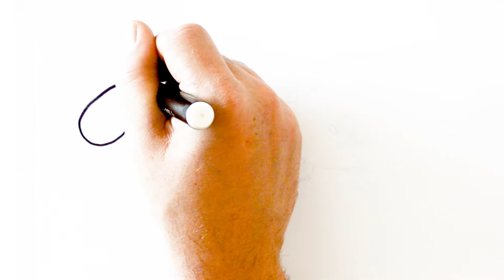COMO DESENHAR UM DINOSSAURO FOFO PASSO A PASSO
draw
tutorial desenho
tutorial
como desenhar
desenho
canal de desenho
desenho para criança
እንዴት እንደሚሳል
كيف ترسم
Ինչպես նկարել
necə çəkmək
nola marraztu
কিভাবে আকে
як маляваць
kako crtati
как да рисувам
ಹೇಗೆ ಸೆಳೆಯುವುದು
com dibuixar
сурет салу
sa unsa nga paagi aron sa pagkalos
mmene kudzatunga
如何画
如何畫
nzira yekukwevera
කොහොමද අඳින්නේ
그리는 방법
kako nacrtati
çawa bikujin
hvordan man tegner
ako kresliť
kako narisati
Kiel desegni
kuidas joonistada
Paano Gumuhit
kuinka piirtää
como deseñar
sut i dynnu
როგორ დავხატოთ
איך לצייר
hogyan rajzolj
esi ise
ווי צו ציען
cara menggambar
描く方法
cara nggambar
របៀបគូរ
ວິທີການແຕ້ມ
duci
kā zīmēt
kaip piešti
wéi zeechnen
како да црташ
എങ്ങനെ വരയ്ക്കണം
kif tfassal
me pehea ki te utu
कसे काढावे
хэрхэн зурах
څنګه رسم
چطوری طراحی کنیم
jak narysować
ਕਿਵੇਂ ਖਿੱਚਣਾ ਹੈ
кантип тартат
cum să atragă
как нарисовать
le auala e faalatalata
Како цртати
ho hohela joang
ڪئين ٺاهيو
வரைவது எப்படி
jak kreslit
ఎలా గీయాలి
nasıl çizilir
як намалювати
indlela yokudweba
indlela ukudweba